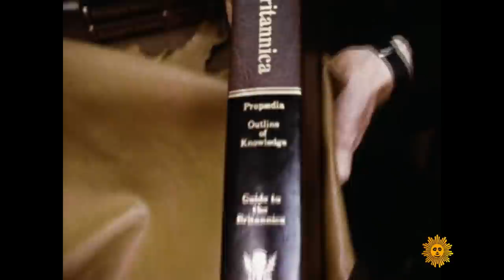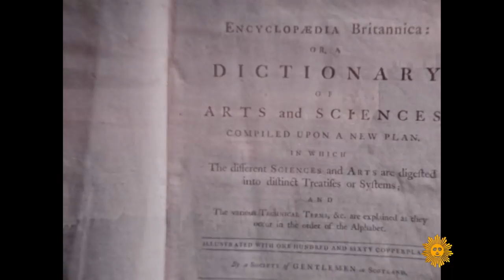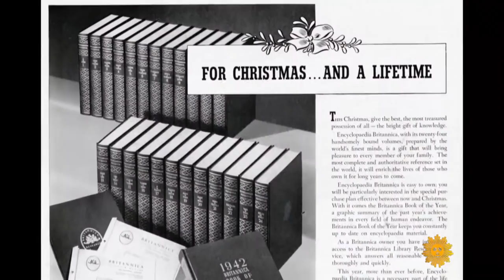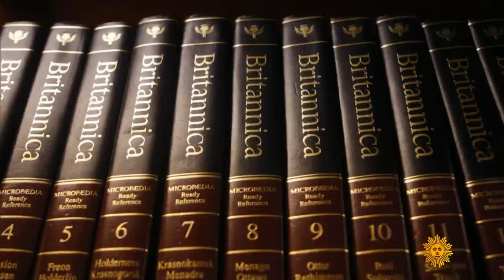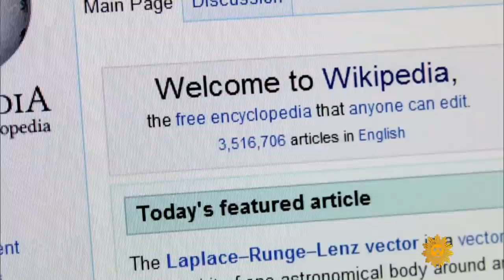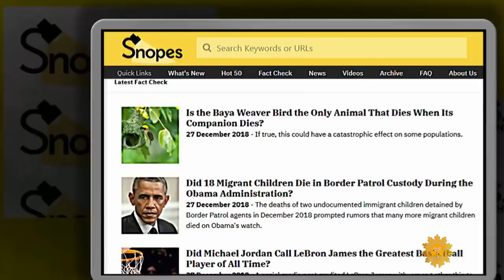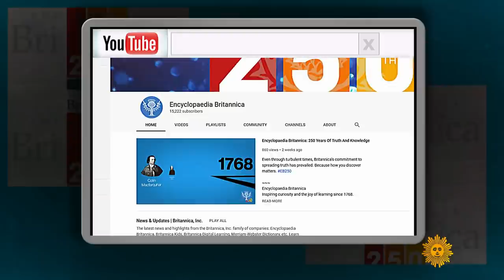Encyclopedia Britannica: All the world at your fingertips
Two hundred and fifty years ago, in Edinburgh, Scotland, a printer, an engraver, and an editor teamed up to produce the first Encyclopedia Britannica, which contained scholarly essays and short definitional entries about practically everything. It was a revolution in information. But now that we have instant access to all knowledge from throughout human history via our smartphones, what would kids today think of the encyclopedia, which now encompasses 44 million words, in books? Luke Burbank reports.